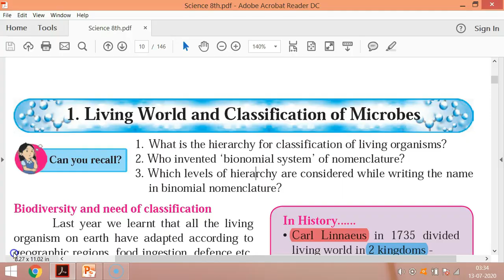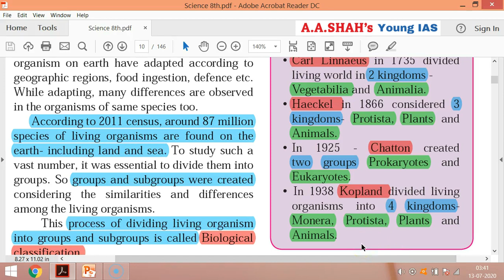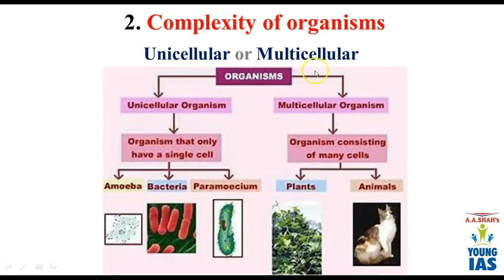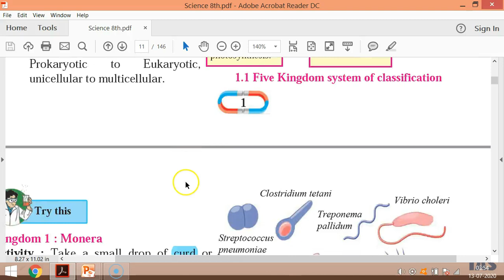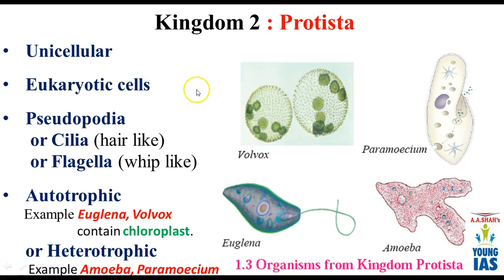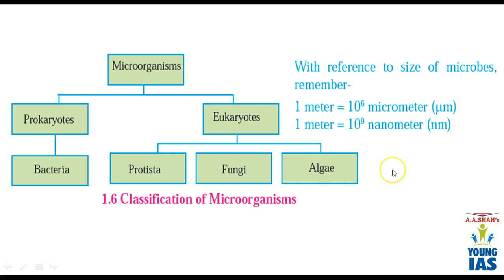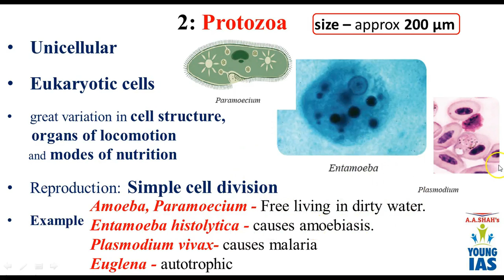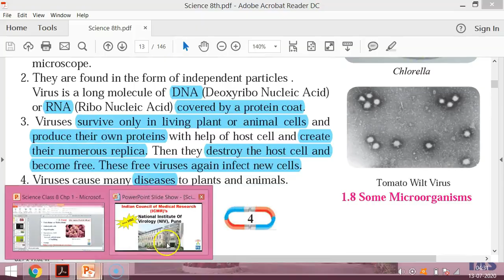8th std Science Chapter 1 Living World & Classification of Microbes | Maharashtra Board | in hindi